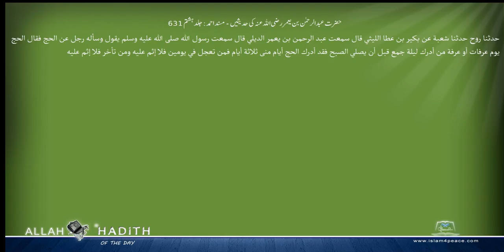حضرت عبدالرحمن بن یعمر رضی اللہ عنہ کی حدیثیں مسند احمد Musnad Ahmad Islam4Peace com